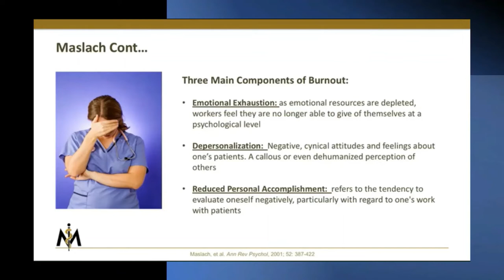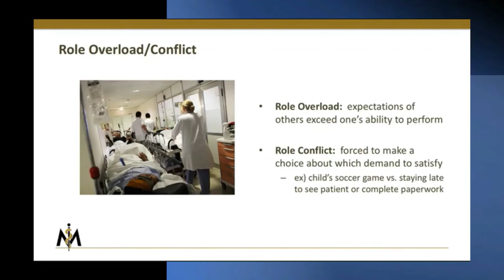Master Clinicians Preview: Urgent Care and Clinician Burnout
This lecture can be found in our 16 CME credit Urgent Care Medical Summit course. High yield urgent care topics taught by the best educators from leading urgent cares and practices such as AFC, CityMD, Go-Health, PM Pediatrics, ENT&Allergies, Schweiger Dermatology, Mt. Sinai, Northwell, Yale and more!